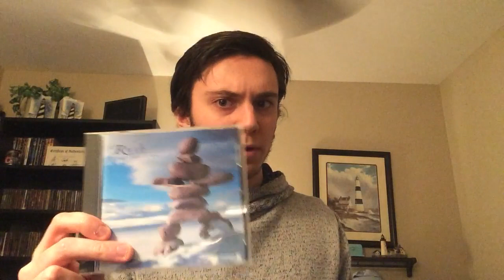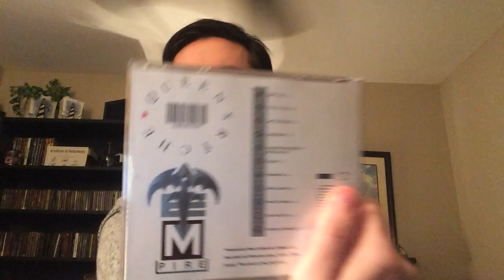CD Pickups! Alice In Chains, Rush, & More!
Got some classics here!